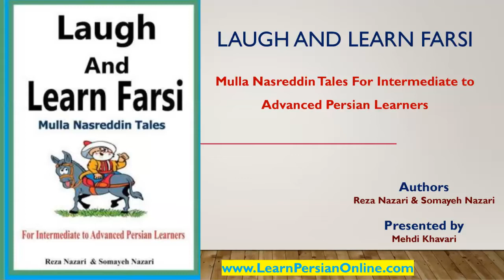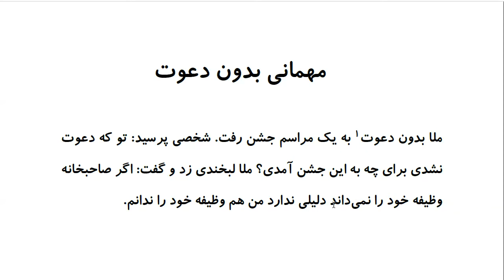Laugh and Learn Farsi: Mulla Nasreddin Tales - مهمانی بدون دعوت